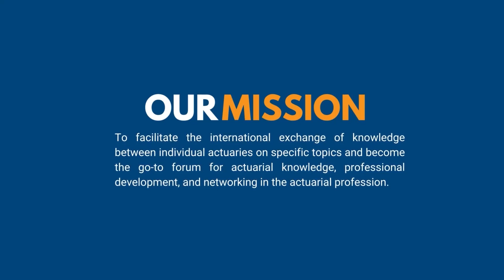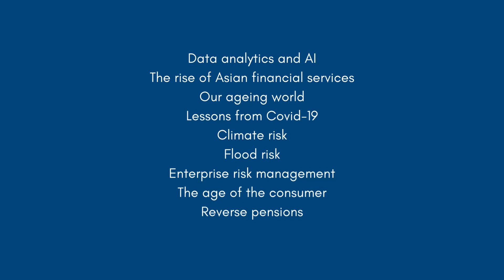IAA Section Membership 2023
THE IAA SECTIONS:
AFIR-ERM: Finance, Investment and ERM
ASTIN: Non-Life Insurance
IAAHS: Health Insurance
IAALS: Life Insurance and Annuities
IACA: Consulting Actuaries
PBSS: Pensions, Benefits and Social Security

Be part of an inspiring, active group of professionals and help to raise the profile of actuarial research and development.

Our Mission is to facilitate the international exchange of knowledge between individual actuaries on specific topics and become the go-to forum for actuarial knowledge, professional development, and networking in the actuarial profession.